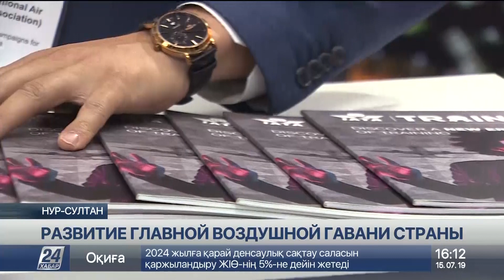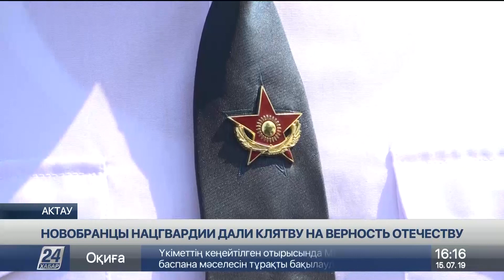Выпуск новостей 16:00 от 15.07.2019